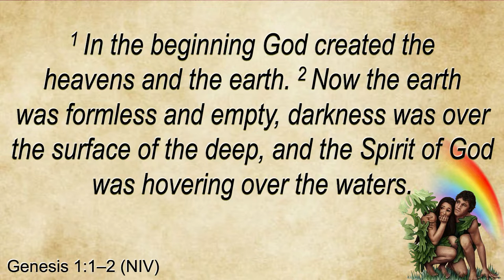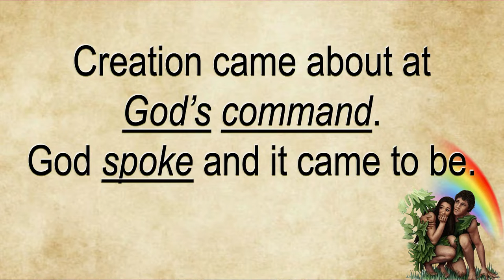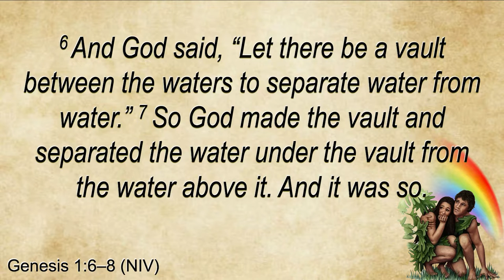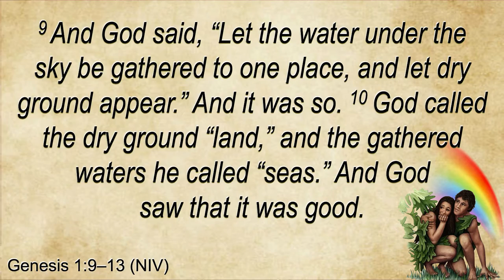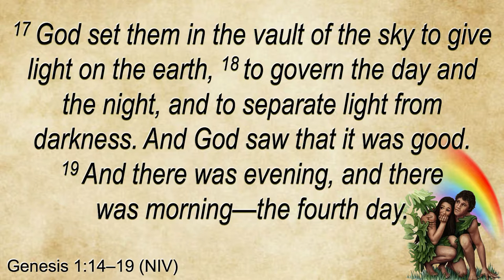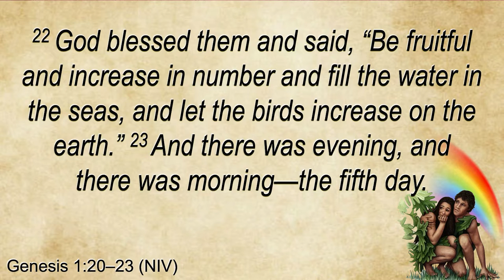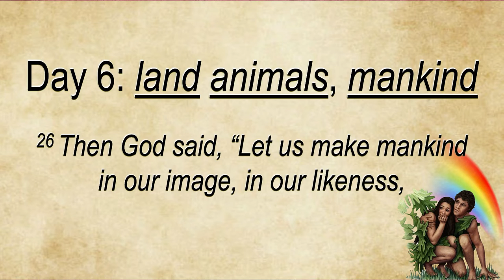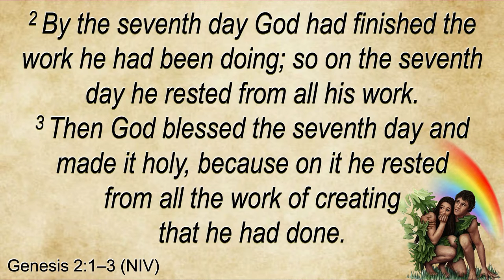2022-5-1 Did God Create in Six 24 Hour Days?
The second message in "Beginnings" sermon series